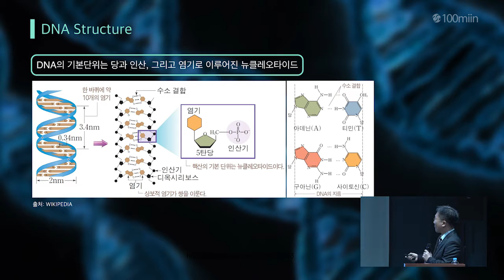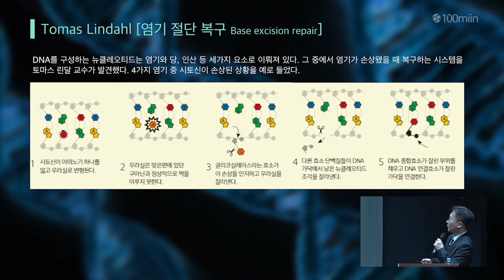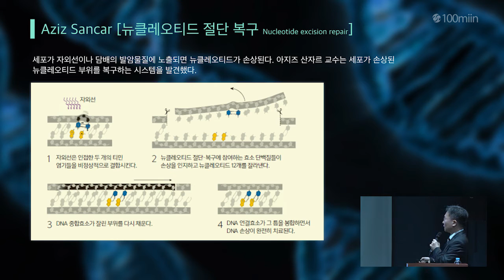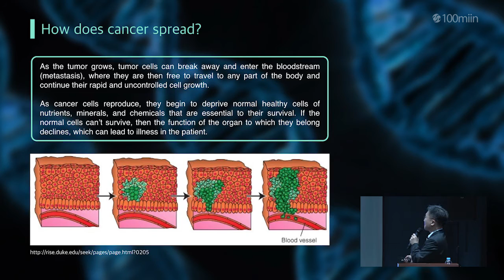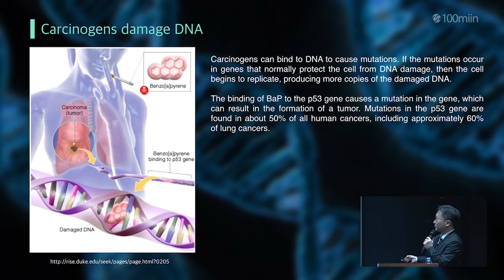노벨상 해설 시리즈 1탄 - 최준혁의 2015 노벨 화학상 해설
모든 유전 정보를 저장한 DNA. 인간에게 치명적인 암은 DNA의 손상에서 비롯합니다.
손상된 DNA 회복 매커니즘을 밝혀낸 3명의 과학자에게 수여된 2015년 노벨화학상
암 퇴치에 신기원을 이룬 그들의 업적을 살펴봅니다.